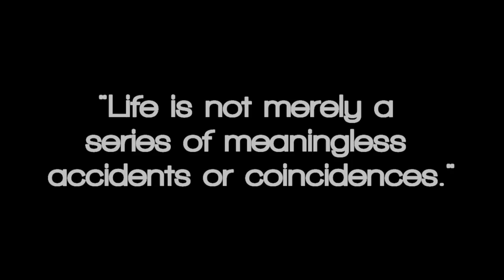Destiny;; {Beta} // HBD Tuna! ♥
-CRIES- YT SCREWED UP MY TIMING. ;A; Watch in HD for the closest to the actual timing. Nnngh. ;n;
Hahaha...Tuna, I love you. I'd write you a paragraph, but honestly, my brain stopped making coherent thoughts about an hour ago, so it'd probably be a bunch of stupid nonsense. TAKE THIS VIDEO INSTEAD. ILYSOMUCHOKAYANDI'MONLYONEDAYLATE! ♥
Sub this one:

HOLY FUUUU, IT'S FINALLY DONE. -Hallelujahhh!- I'm actually pretty proud of how this came out. Trololo~ THIS WAS SO FUN TO MAKE FFF, I WANT TO EDIT LIKE THIS MORE OFTEN. I know there are glitches, but I needed to get this up for MWP auditions, trololo. I'll fix them later. ;A;
Yeah...Saint was like, "You should audition for MWP." ...So I did. LOL. 8D...
More info to come later, when I'm not brain-dead. I have to wake up in 4 hours. SOOOOOOOOOOB. ;n; Would anyone like to bring Rawli a coffee? ;A; PLZ? -Shot-